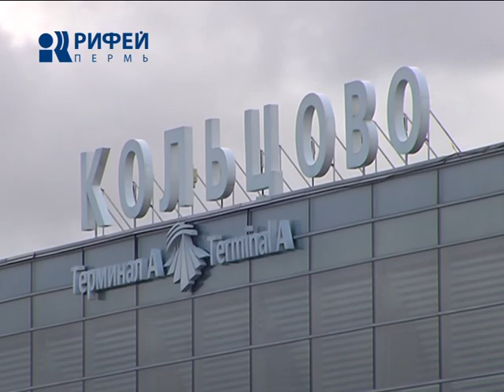Рабочая поездка в Екатеринбург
К соседям - за лучшей практикой. Свердловская область и Пермский край обменялись опытом по строительству аэропорта и жилья эконом-класса. Депутаты пермской гордумы и регионального Заксобрания во главе с губернатором Виктором Басаргиным совершили рабочую поездку в Екатеринбург. Подробности визита в специальном репортаже Елены Закировой.